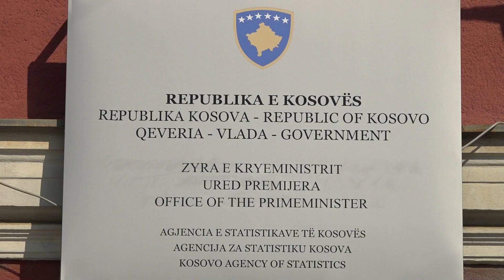E fajëson ASK-ja, Murati: S’kemi përgjegjësi për dështimin e regjistrimit të popullsisë